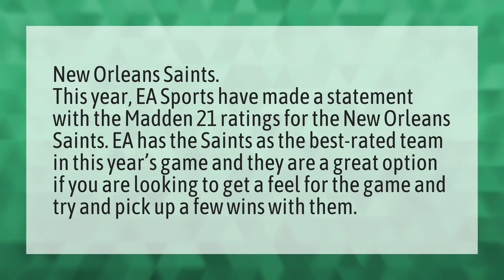What is the best team in Madden 21?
Madden 21 • What is the best team in Madden 21?